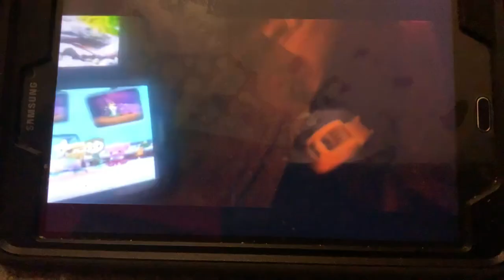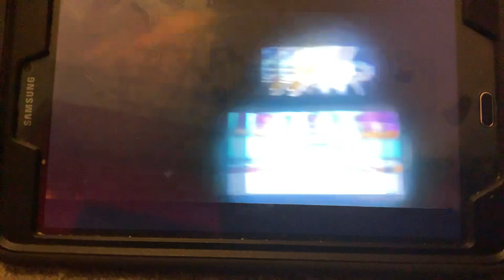Creature report wood eating catfish and barnacles